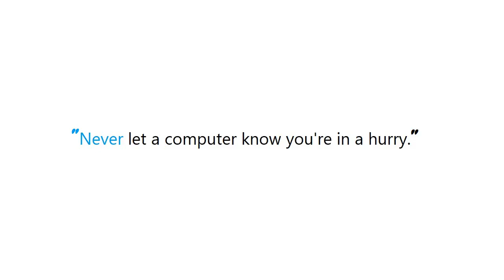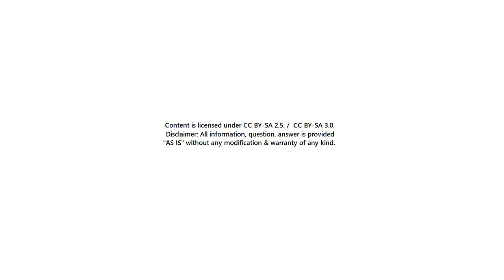PYTHON : Reloading module giving NameError: name 'reload' is not defined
Guide : [ PYTHON : Reloading module giving NameError: name 'reload' is not defined ]